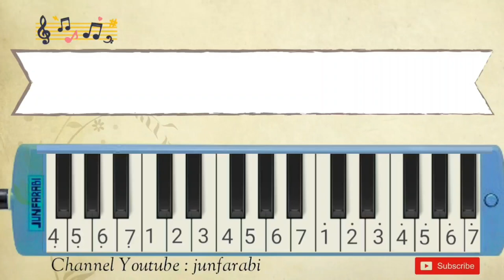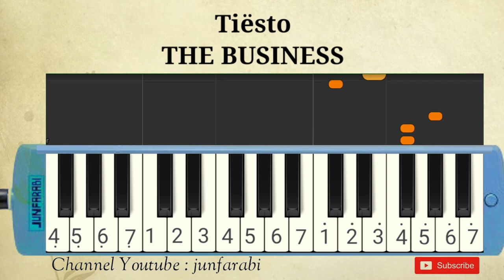Tiësto - THE BUSINESS - melodica tutorial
Melodica Tiësto - THE BUSINESS. Instrumental song.

Thanks